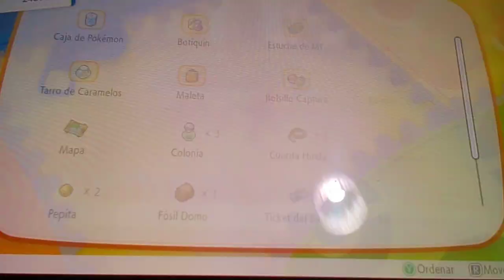POKEMON LET'S GO EEVEE Capitulo 25 "Sabrina, peligrosa y mentalizadora" parte 5